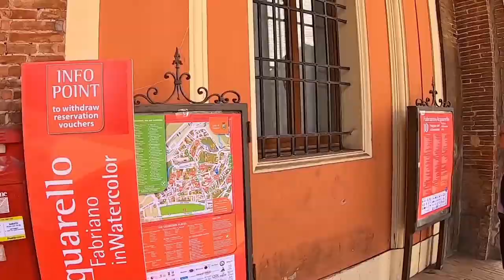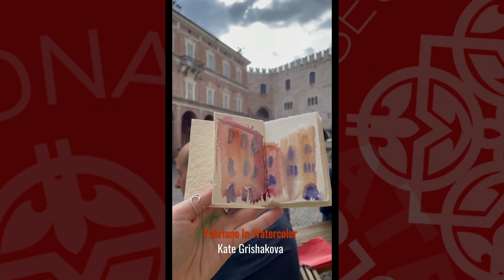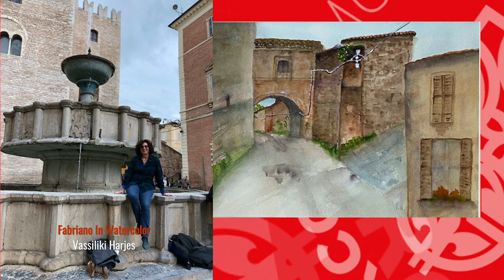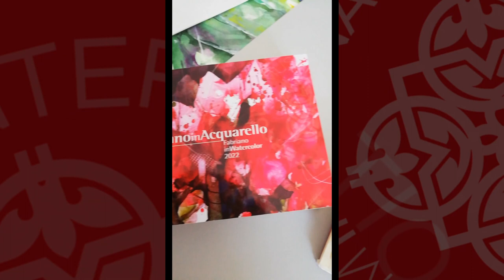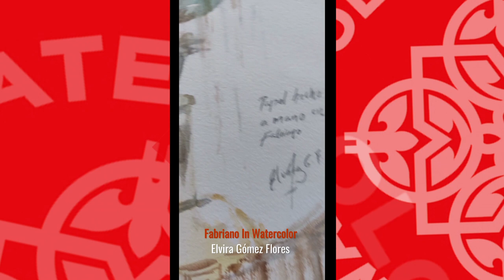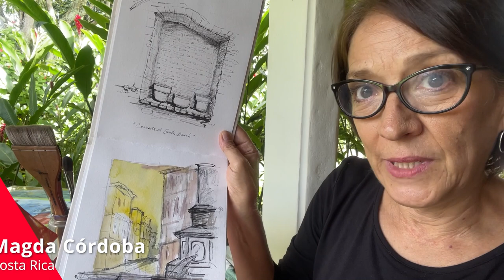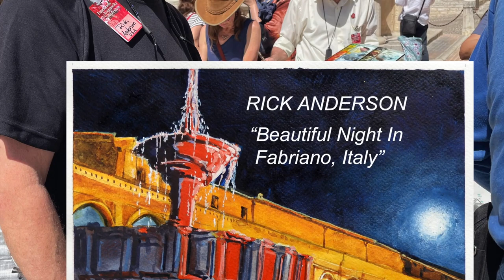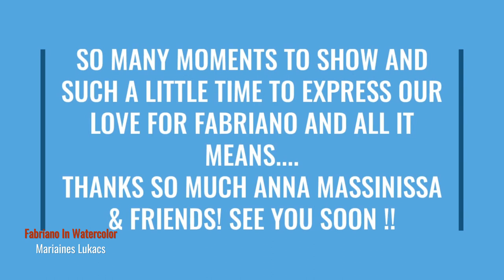FABRIANO - MY FAVOURITE WATERCOLOR SPOT - Celebrating the city of watercolor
FABRIANO - MY FAVOURITE WATERCOLOR SPOT

CELEBRATING THE CITY OF WATERCOLOR
A VIDEO PROJECT BY CARSTEN WIELAND

FEATURING:
(in order of appearance / contribution)
*Gabriele Mazzara
*Kate Grishakova
*Minh Dam
*Amer Hassan
*Vassiliki Harjes
*Sandor Szikszai
*Manfred Sieber
*Prafull Sawant
*Ewald Hinteregger
*Luciano Colucci
*Krystyna Dislich
*Luigi Armando Gemmo
*Kasia J.Siudaof
*Ida Tentolini
*Jenny Matthews
*Giovanni Balzarani
*Didier Brot
*Angela Bruschi
*Shiva Sayedsalehi
*Elvira Gómez Flores
*Anna Massinissa
*Danilo D'Acquisto
*Shikha Garg
*Gabriel Stockton
*Javier Gomesoto
*Rick Anderson
*Magda Cordoba
*Victoria Grigorieva
*Anna Tauschke
*Anna Massinissa
*Carsten Wieland
*Mariaines Lukacs

Thank you so much for your kind support for this project! :-)

About this project: Do you know that feeling? You come to a place where you feel at home from the first moment? And you feel homesick when you only think about leaving? For me, the town of Fabriano in Marken, Italy has become that place. And I guess most watercolor-artists who have been there already to visit FabrianoInAcquarello, one of the world´s greatest event for WCartists from around the globe would agree with me. The idea: I asked artists to paint their favorite place in Fabriano and let their camera run! All videos that arrived me by June 24th, 2022 at 0:00am got included in this Fabriano Watercolor Party video that is published on the last day of the webinar of this years FabrianoInAcquarello Festival.

*Footage of Fabriano, Vallemontagnana,
Prafull Sawant and Minh Dam filmed on location
in Fabriano, 2019 - Carsten Wieland

*All shown art is courtesy of the entire artists.

Join the watercolor family of FabrianoInAcquarello:
PLATFORM